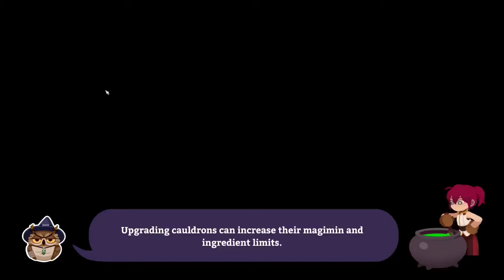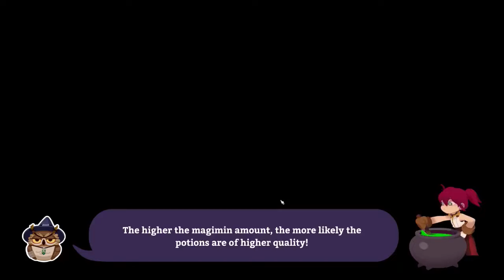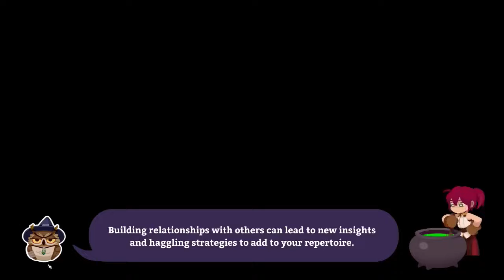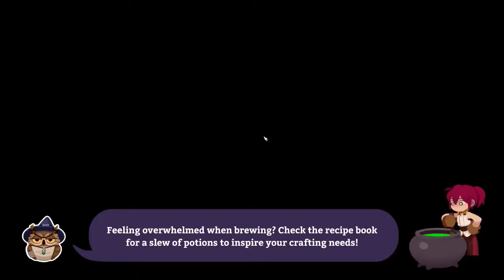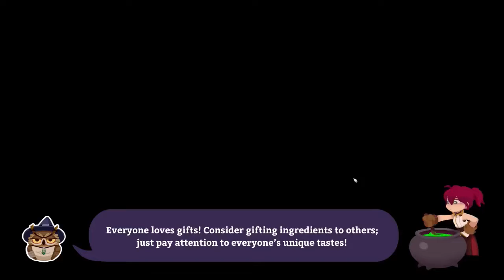[Potionomics] Ep. 3 Refresher Course